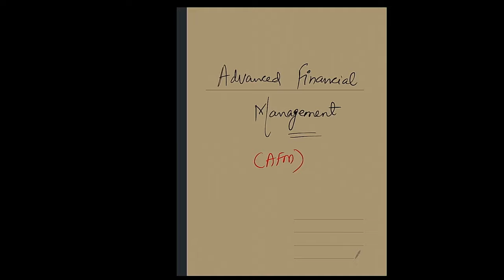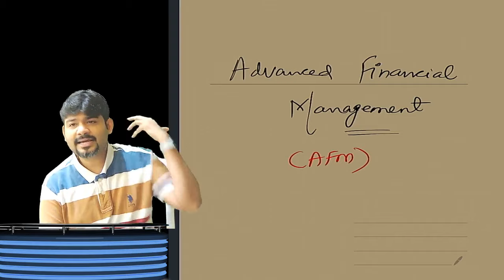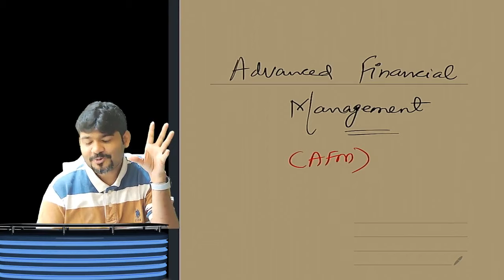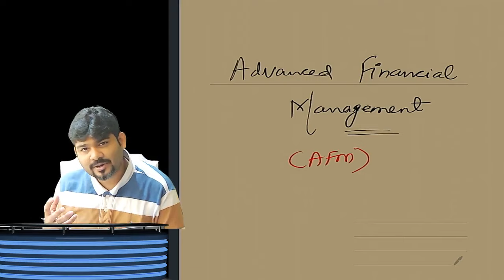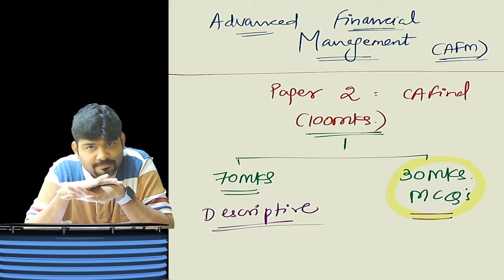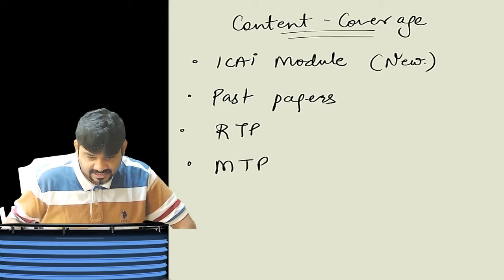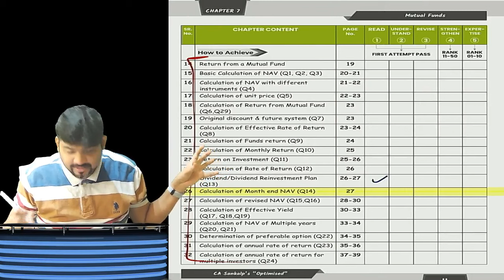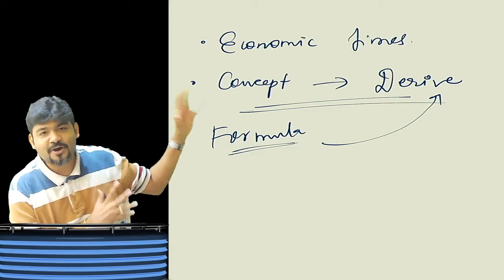CA Final (AFM) Regular Batch - New Scheme for MAY & NOV 24 By CA Sankalp Kanstiya